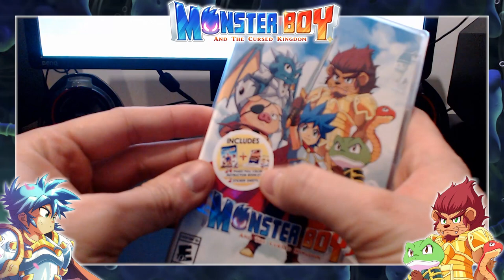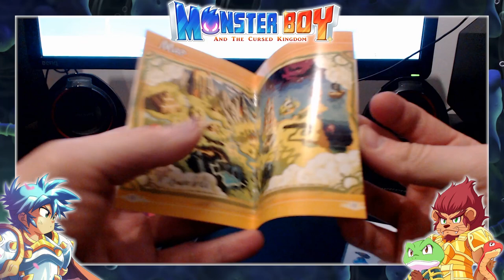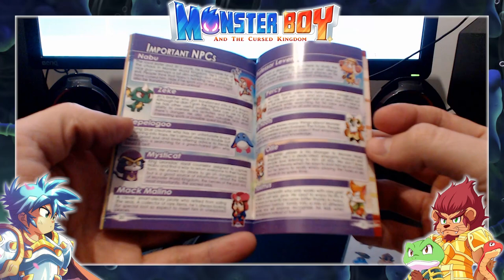[NTH UNBOXING] Monster Boy and The Cursed Kingdom (Nintendo Switch)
Una de les més impactants joies del gènere "metroidvania" arriba a Nintendo Switch en format físic! Monster Boy and The Cursed Kingdom, de la companyia FDG Entertainment, va ser llançat en forma de cartutx físic exclusivament al territori Nord-Americà. En aquest vídeo, en Manu (que podeu trobar a Twitter amb el nom de @SwitchScreens85) us mostra el contingut d'aquesta edició que haureu d'adquirir d'importació si us interessa!

Recordeu que a la web teniu un anàlisi d'aquest grandiós joc que es va emportar ni més ni menys que un excel·lent! Si voleu comprovar el perquè, seguiu l'enllaç

HYPE!!

(Títol de la música de fons: "Beach", composta per Yanagawa Takeshi.